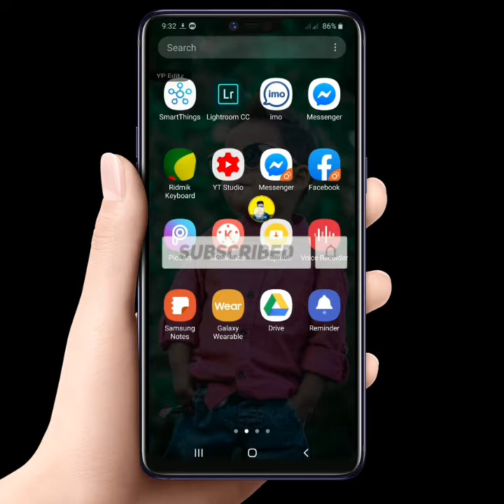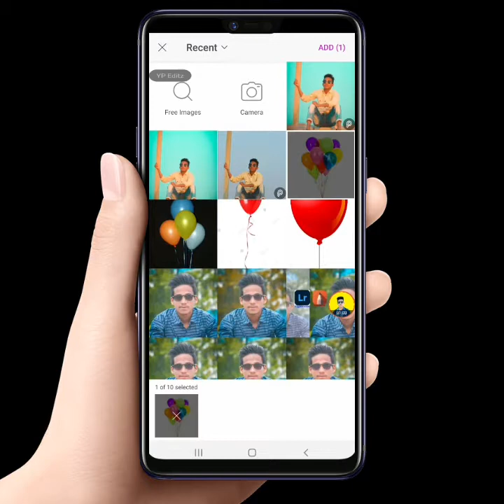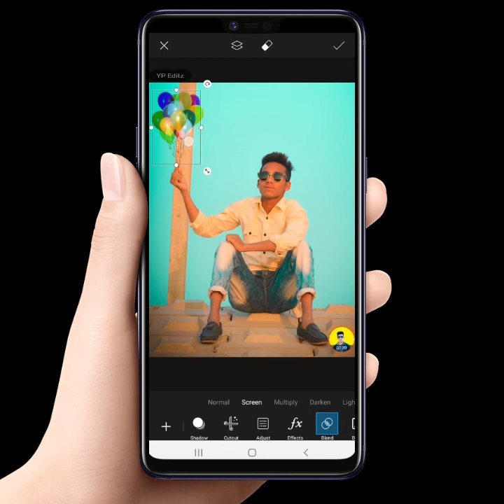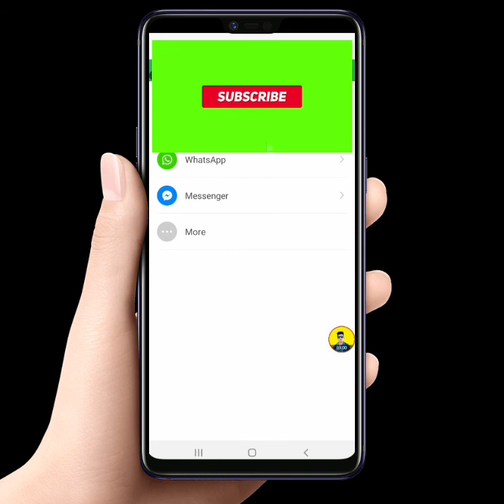YPeditz- Professional photo editing | Picsart | YP Editz